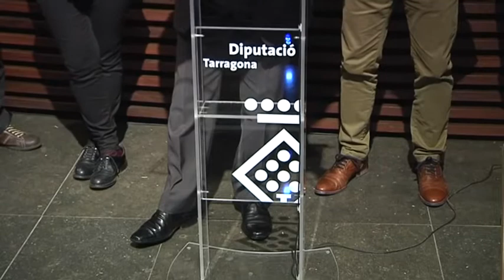Nou material de promoció turística de la Costa Daurada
El patronat de Turisme de la Diputació de Tarragona ha presentat aquest dimarts el nou material audiovisual de la Costa Daurada. Es tracta d'un vídeo dinàmic i renovat que mostra els principals atractius des de la perspectiva dels usuaris i visitants. La banda sonora és a càrrec de Joana Serrat.